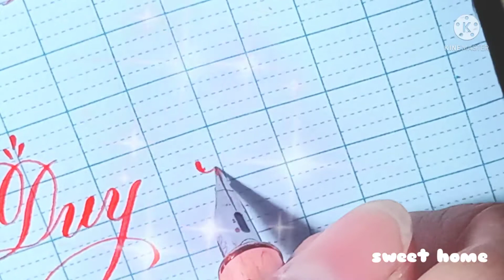Luyện chữ | Handwriting | chữ đẹp tiktok | Nguyễn Duy Anh | sweet home